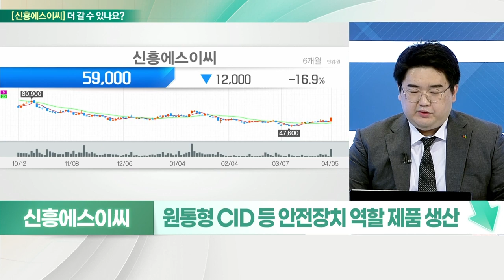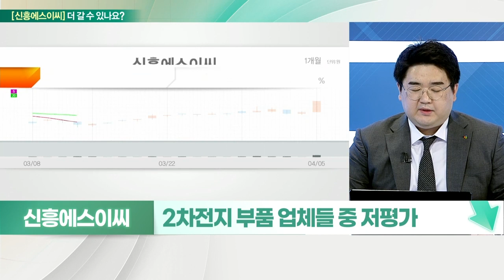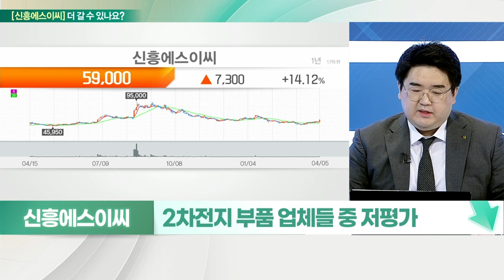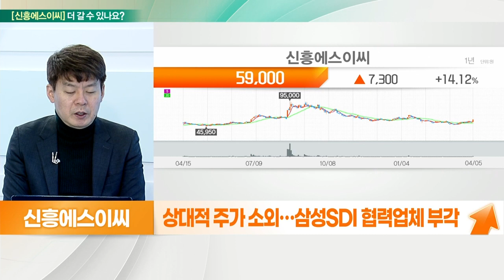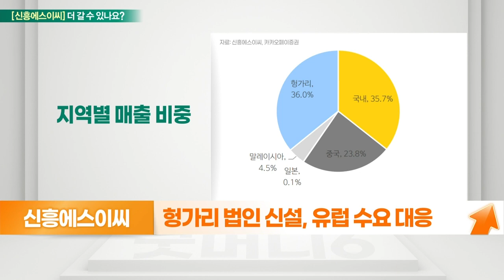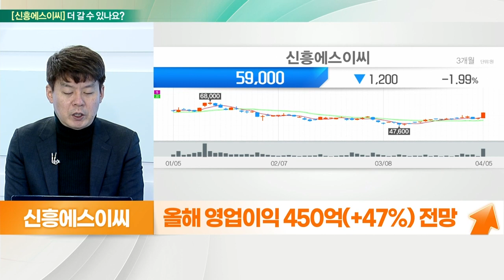신흥에스이씨... 성장성 기대 VS 고객사 제한적_기대해도 괜찮아 (20220406)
신흥에스이씨 멈춘다
- 원통형 CID 등 안전장치 역할 제품 생산
- 국내 유일 각형 배터리… 고객사 제한적
- 지난해 매출 30%, 순이익 43% 증가
- 원재료비 부담 판가에 전가, 6개월 소요
- 2차전지 부품 업체들 중 저평가

# 신흥에스이씨 더 간다
- 대형전지 및 소형전지 부품, 팩 모듈
- 상대적 주가 소외… 삼성SDI 협력업체 부각
- 전기차 출하량 및 원자재 상승 관건
- 헝가리 법인 신설, 유럽 수요 대응
- 20년 말 기준 5개 중대형 Ass'y 라인 증설
- 원형전지 팩 모듈, 전기차 판매 기대
- 올해 영업이익 450억(+47%) 전망